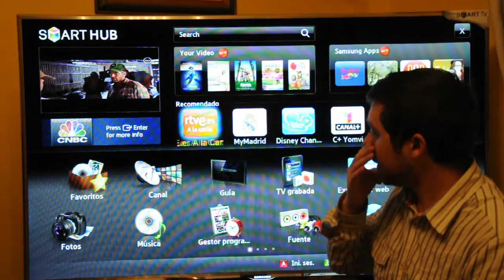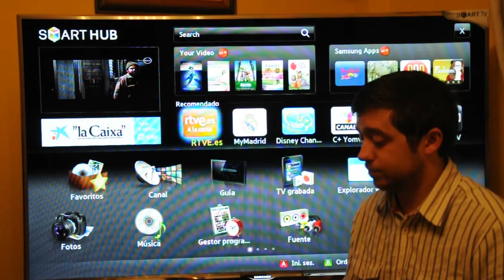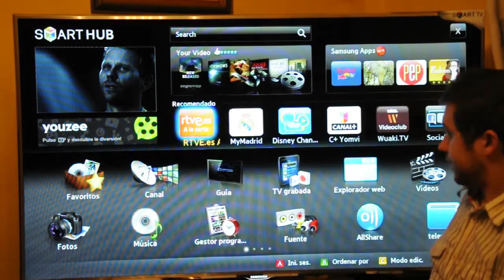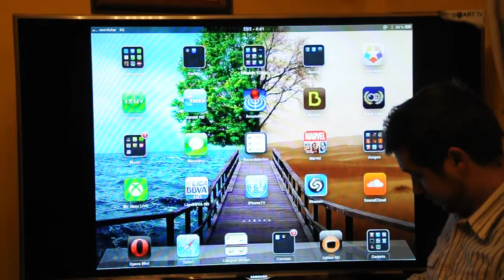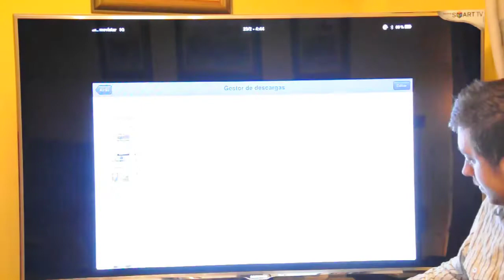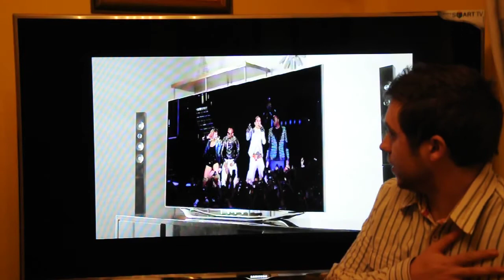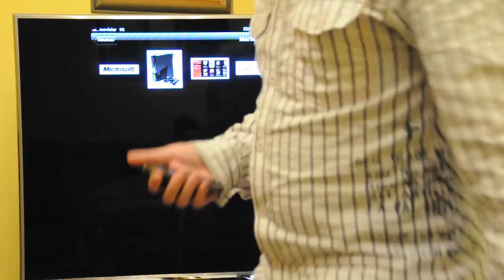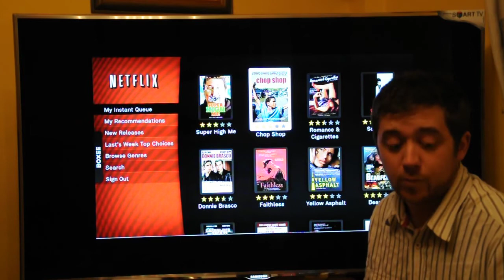Practica Marketing Universidad - Smart Tv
Planteamiento estrategico y analisis de Marketing sobre el presente y futuro de las Smart Tv, asi como de un DAFO sobre Apple y su incorporacion casi inmediata en el mundo de la fabricacion de televisiores.

Tambien se incluye una descripcion de futuras empresas que pueden incorporarse al mercado como pueden ser Microsoft o Google